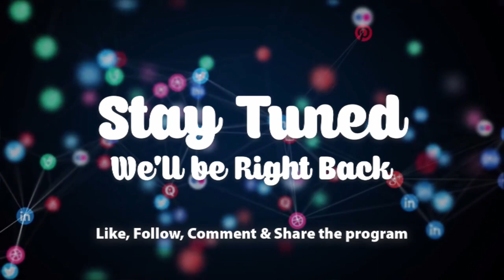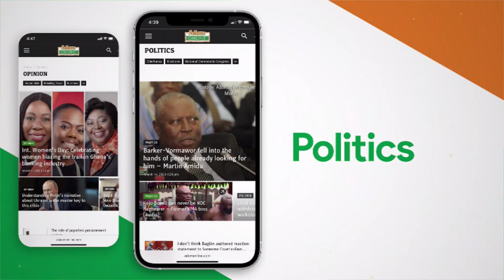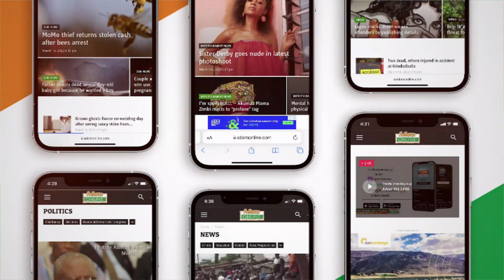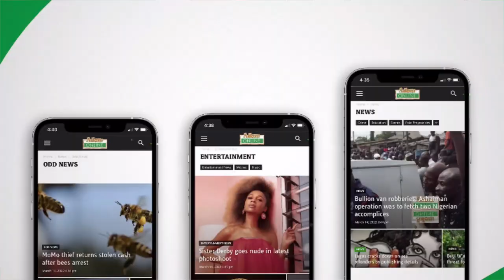My sickness is from a curse invoked on me - woman cries. EwiaseMuNsem 19-4-22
My sickness is from a curse invoked on me - woman cries